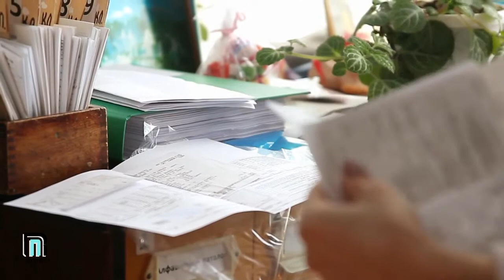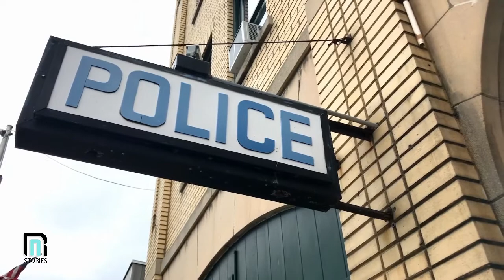42 Years After This Mom Of Three Went Missing, An Investigator Made A Jaw Dropping Discovery.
42 Years After This Mom Of Three Went Missing, An Investigator Made A Jaw Dropping Discovery.

It’s 1974 in the small town of Laurel, Indiana, and Lula Gillespie-Miller suddenly disappears from her family home. Leaving her young children behind, she vanishes, in fact, without a trace. And for more than four decades, the woman’s loved ones remain in the dark about her fate – until one investigator makes an incredible discovery..